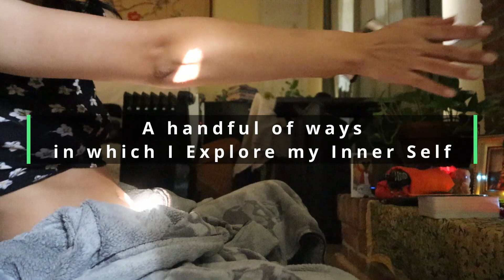Travelling Internally | a handful of ways in which i explore my Inner Self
I enjoyed making this video so much! It is one of my soul pursuits to keep exploring myself.
Hello :) My name is Persephone and I love making videos about psychology, spirituality, astrology, and absolutely anything that helps me to connect deeper with myself and share my journey with you.
I welcome you to my sacred space.